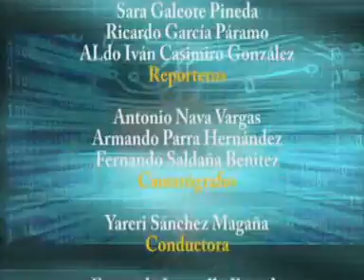LOS NICOLAITAS 28 DE ABRIL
En este programa de "LOS NICOLAITAS" verán el corte informativo de la Exporienta Universitaria, la agenda cultural que ofrece para esta semana la Universidad Michoacana, una interesante entrevista con el coordinador de la investigación científica en donde nos habla del tianguis de la ciencia y todas las actividades que se están realizando para la difusión de la ciencia, una nota sobre la Facultad de Historia que inicia su proceso de acreditación, un reportaje del "primer día ambiental" que organizo la Facultad de Ingeniería Mecánica y la exposición "Caracol Purpura" que nos ofrece el museo de Historia Natural.